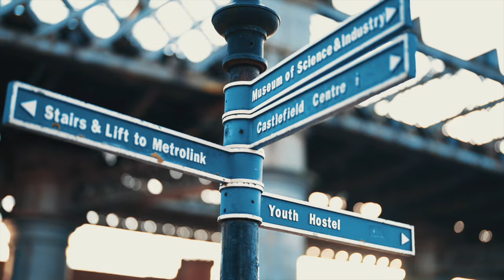M2 - Free42 Freestyle [Music Video] | P110